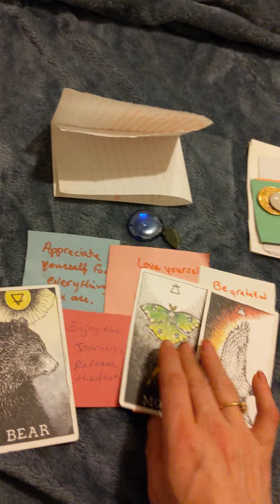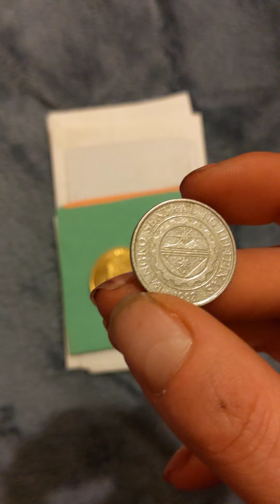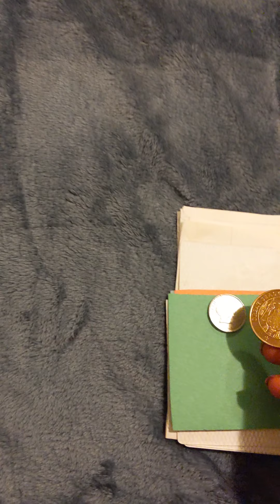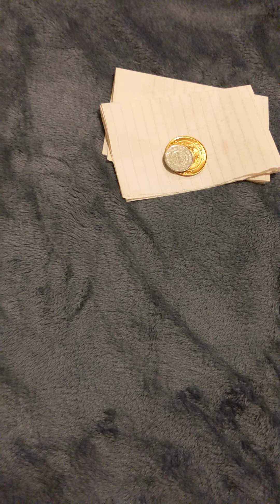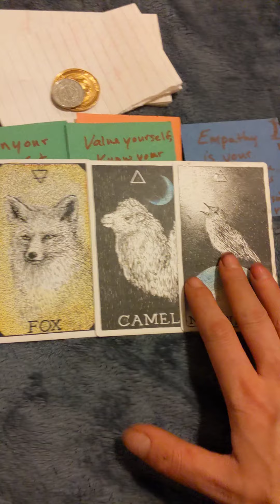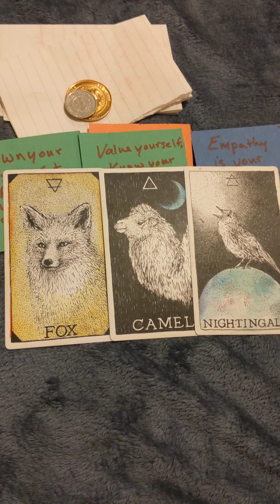Pt 2 Message on your journey pick a card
I hope this message brings you light on your path forward. Please remember this is a collective reading so take what resonates and leave what doesn't please and thank you.